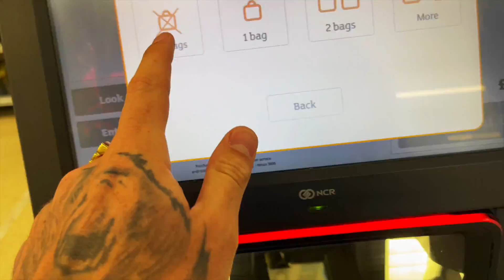Am I Going On Love Island ??🏝 CASA AMOR